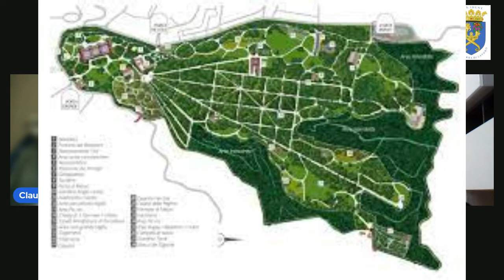"La Civiltà Napoletana dal Medio Evo ai giorni nostri" ce ne parla Enrico Fagnano (terza parte)